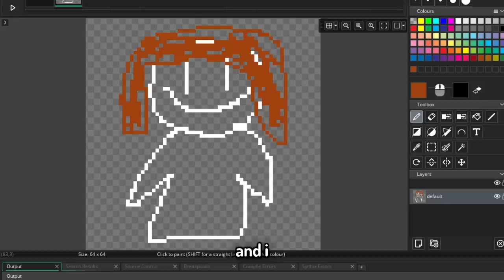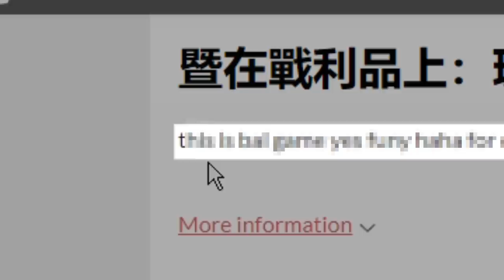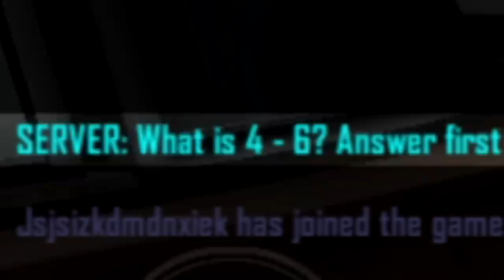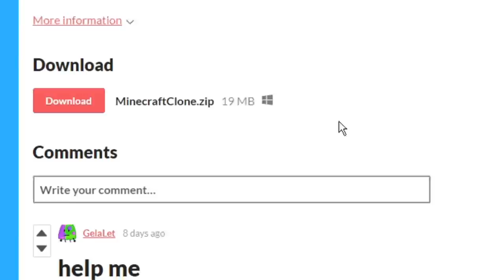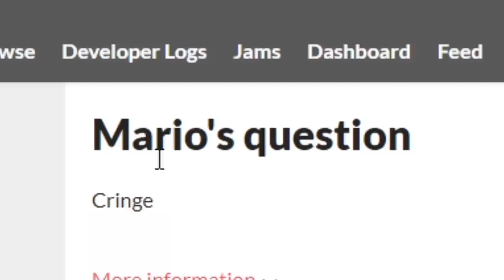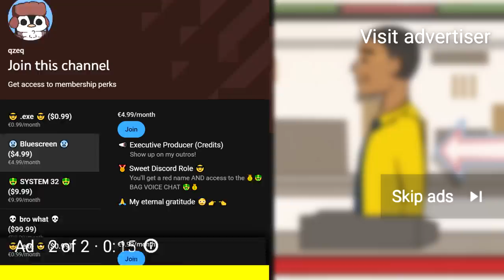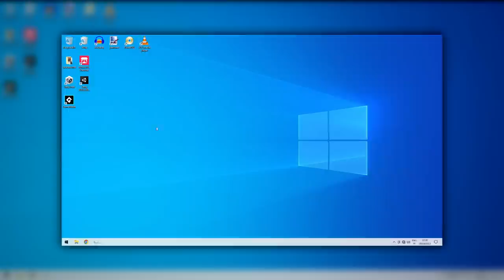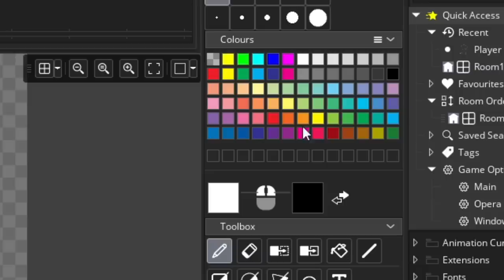DESTROYING my PC with BAD ITCH.IO GAMES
My PC is officially DESTROYED. Thanks, itchio

BRICKING my PC with BAD ITCH.IO GAMES